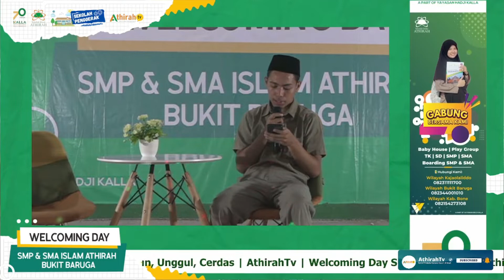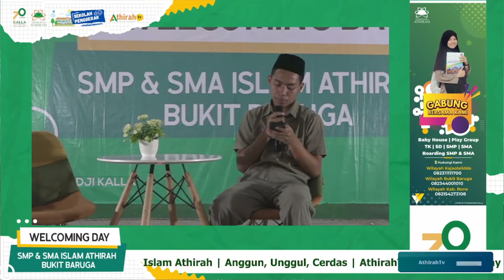Pembacaan Doa | Welcoming Day SMP & SMA Islam Athirah Bukit Baruga | AthirahTv